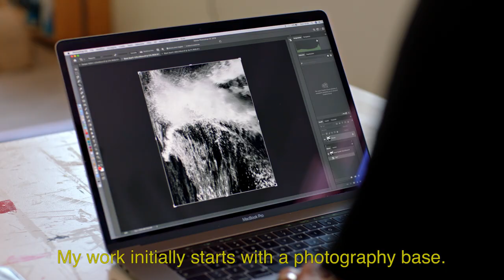RH Presents General Public - Fabian Albertini